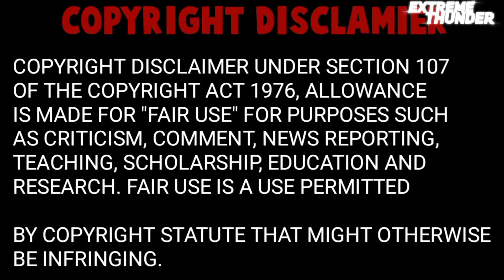✨50 SUBSCRIBERS SPECIAL✨ AMV [POKEMON, BEYBLADE, NARUTO AND MY HERO ACADEMIA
HEY GUYS I HOPE YOU ALL HAVE ENJOYED THIS VIDEO IF YES THEN MAKE SURE TO SUBSCRIBE MY CHANNEL AND LIKE THIS VIDEO AND ALSO DONT FORGET TO TELL ME WHAT THE THINGS LIKE IN THIS VIDEO. ____________________________________________

:- FROM GOOGLE AND YOUTUBE
IF YOU HAVE CAME TILL HERE SO I ALSO PERSONALLY RECOMMEND YOU THIS VIDEO PLEASE WATCH IF YOU ARE FREE

‼️ABOUT POKÉMON
Pokémon is a media franchise published and owned by Japanese video game company Nintendo and created by Satoshi Tajiri in 1996, focused on the titular creatures. POKEMON IS OWNED BY SHOPRO (ポケモン Pokemon), abbreviated from the Japanese title of Pocket Monsters (ポケットモンスター Poketto Monsutā)‼️
‼️ABOUT NARUTO
Naruto (Japanese: NARUTOナルト) is a Japanese manga series written and illustrated by Masashi Kishimoto. It tells the story of Naruto Uzumaki, a young ninja who seeks recognition from his peers and dreams of becoming the Hokage, the leader of his village. The story is told in two parts – the first set in Naruto's pre-teen years, and the second in his teens. The series is based on two one-shot manga by Kishimoto: Karakuri (1995), which earned Kishimoto an honorable mention in Shueisha's monthly Hop Step Award the following year, and Naruto (1997).‼️
‼️ABOUT MY HERO ACADEMIA
My Hero Academia (Japanese: 僕のヒーローアカデミア, Hepburn: Boku no Hīrō Akademia) is a Japanese superhero manga series written and illustrated by Kōhei Horikoshi. The story follows Izuku Midoriya, a boy born without superpowers (called Quirks) in a world where they have become commonplace, but who still dreams of becoming a superhero himself. He is scouted by All Might, Japan's greatest hero, who chooses Midoriya as his successor and shares his Quirk with him after recognizing his potential, and later helps to enroll him in a prestigious high school for heroes in training.‼️
‼️ABOUT BEYBLADE BURST
Beyblade Burst Turbo, known in Japan as Beyblade Burst Super Z (Cho Z) (ベイブレードバースト超ゼツ, Beiburēdo Bāsuto Chōzetsu), a 2018 anime series and the third season of Beyblade Burst. The series is produced by OLM and aired in Japan on April 2, 2018.[1] Episodes also air every Monday at 5:55pm JST on TV Tokyo.‼️

©️COPYRIGHT DISCLAMIER

⭕COPPA DISCLAMIER

THIS VIDEO IS FOR GENERAL AUDIENCE NOT FOR KIDS UNDER 13 YEARS OLD, TO COMPLY WITH COPPA, IF YOU ARE BELOW 13 YEARS, THEN PLEASE USE THE YOUTUBE KIDS APP AS THIS VIDEO MIGHT INCLUDE CONTANT, LANGUAGE, VISUALS WHICH MAY BE NOT SUITABLE FOR KIDS BELOW 13 YEARS OLD

IRRESPECTIVE OF THE FACT THAT THIS TOPIC MIGHT APPEAL TO KIDS, SORRY FOR THE INCONVINIENCE, I AM BOUND TO FOLLOW THIS

RULE⭕
         BYE WE MEET YOU NEXT TIME